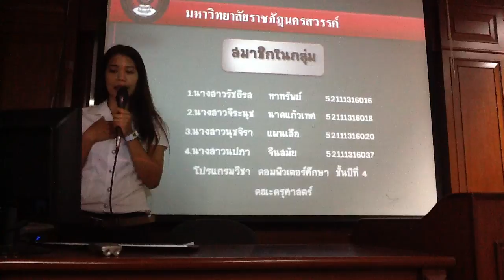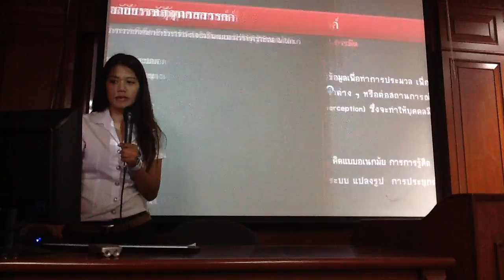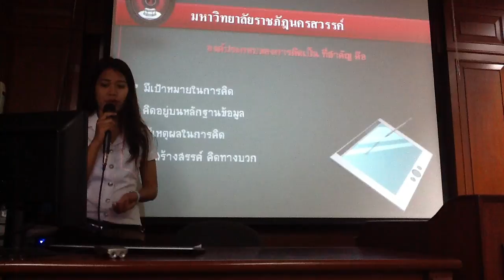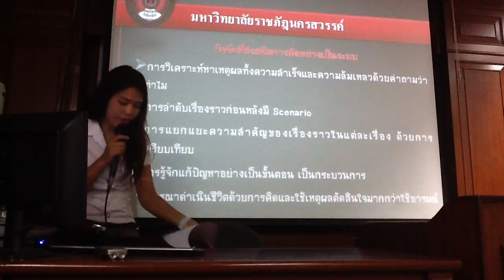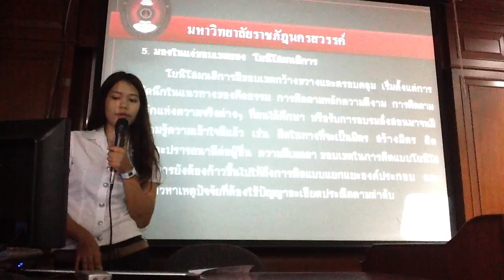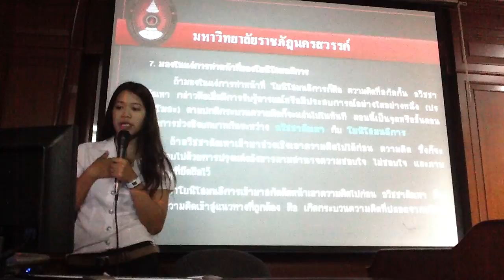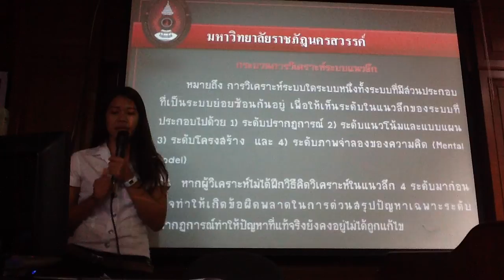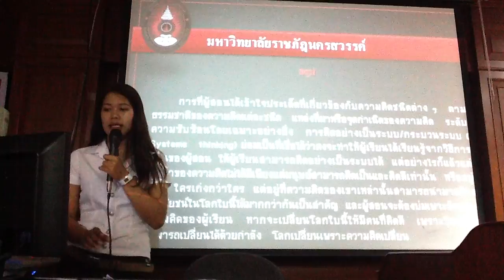กระบวนการคิดอย่างเป็นระบบ.MOV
การพัฒนากระบวนการคิดอย่างเป็นระบบ นำเสนอโดย นางสาวรัชธิรส หาทรัพย์